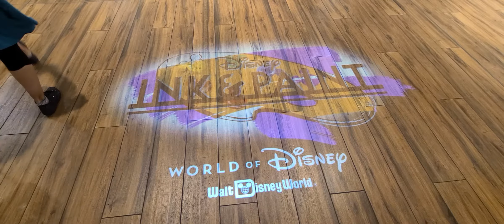World of Disney - Disney Springs - 6/2020